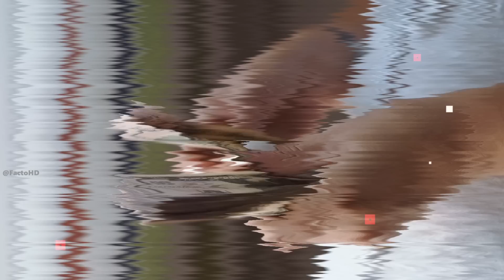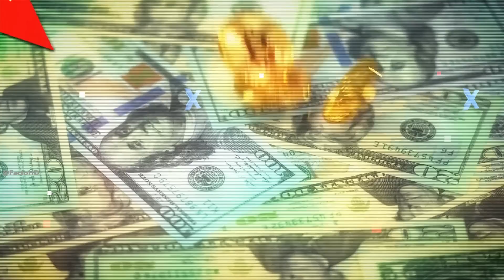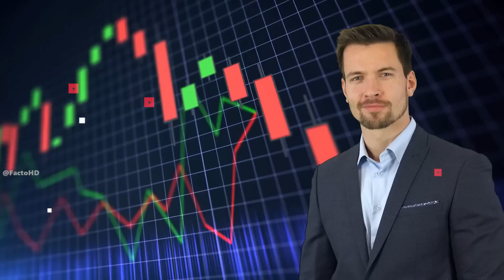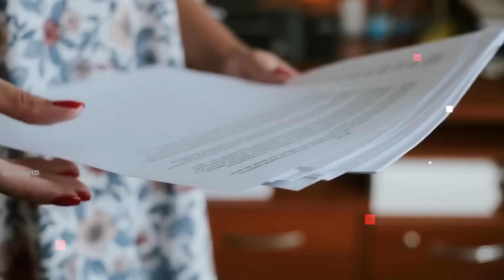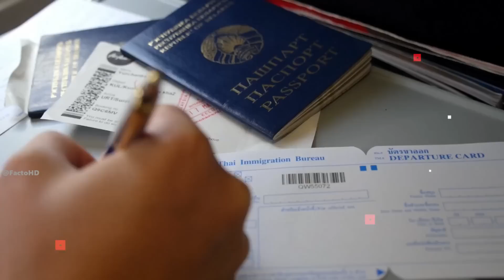तुवालु में ये सब खुलेआम होता है ,देखकर दिमाग घूम जाएगा | Interesting facts about Tuvalu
Interesting facts about Tuvalu